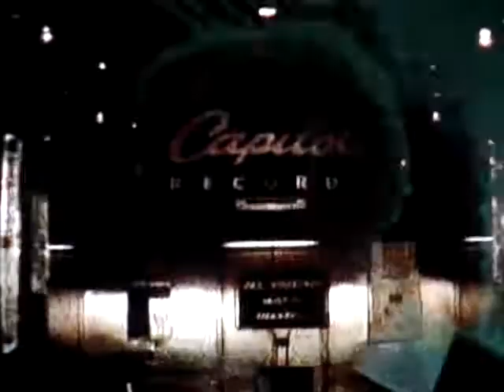Arne Bergqvist talks about Ake Hasselgard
English Translation:

Yes, here we stood, Ake and I right here in this exact spot and photographed eachother with our little camera that we had bought together for $1.50. So we took eachother's pictures right here.

Here I am now on Vine Street in Hollywood outside of the Capitol Building. I remember in the fall of 1947, Ake was coming up here; he was probably going to make his first record for Capitol, so he had an appointment, and just as we were going in through the swinging doors, we were just going in through the doors, and we met Benny Goodman! It was strange to see how they kind of both did a double-take; they stopped and looked at eachother, and then they both went on their way. Ake was absolutely amazed afterwords. He said, "Imagine...I just saw Benny Goodman...I just saw Benny Goodman!".

A write-up on the film:

San Francisco International Film Festival '85 at PFA: More Jazz on Film--Sweden:
 The Stan Hasselgard Story (Ake Hasselgard story) 1983

"When I was seventeen I bought a clarinet and taught myself Ake Hasselgard's solos by heart. I wanted to be like him, look like him. Instead, I made a film about him. I usually say that this film is an American dream of success that became a Swedish tragedy" (Jonas Sima). Sima's fond tribute to jazz clarinetist Ake Hasselgard--who called himself "Stan" in his American club dates--may introduce this "be-bop king" of the forties to some viewers, but jazz afficionados will know him as a legendary figure of forties jazz whose life was cut short in a car crash in America in '48, when he was 26. Those who knew him and worked with him--like Benny Goodman, who launched his career as a soloist in America--tell it their way in this fine compilation of interviews, documentary footage, and, of course, music.